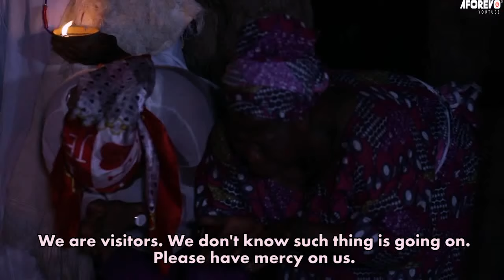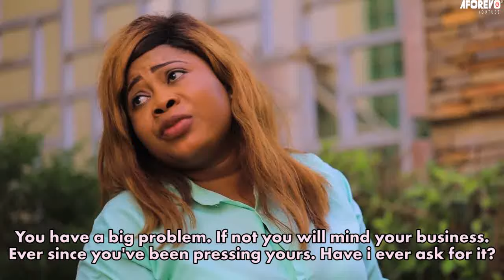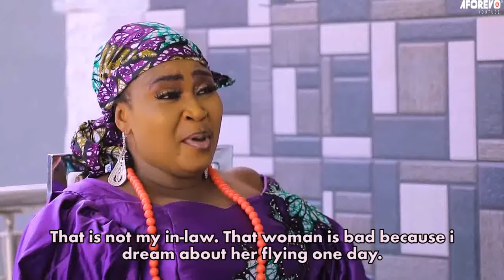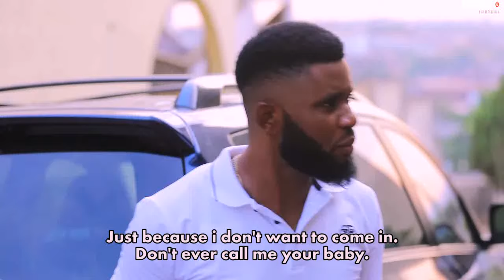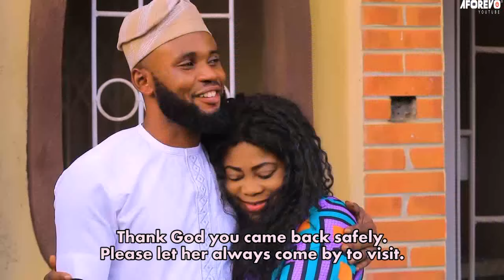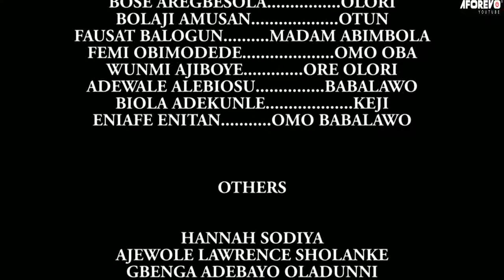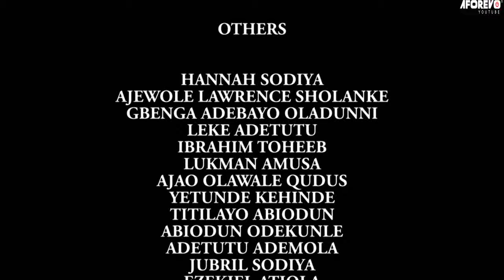LAKATABU OBA OGUN | Latest Yoruba Movie Drama Starring Odunlade Adekola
Starring: Odunlade Adekola, Fausat Balogun, Bolaji Amusan, Wunmi Ajiboye, Adewale Alebiosu...